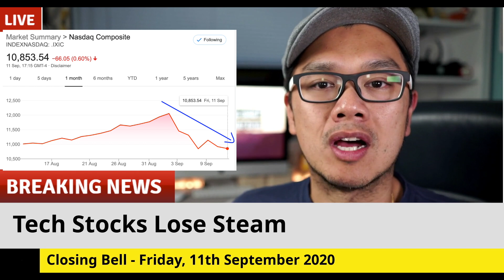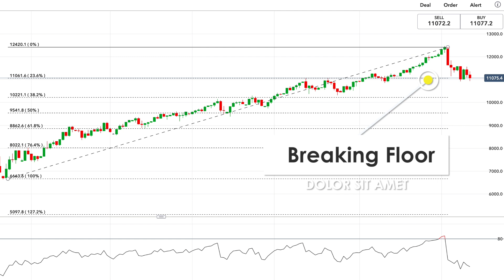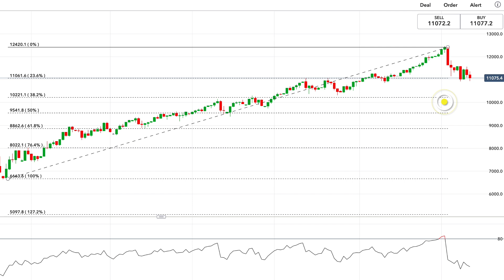Tech Stocks Lose Steam. Closing Bell 11th September 2020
The week ended negative for the first week of September 2020. According to the technical trends, we have more bearish sentiment compared to bullish. Here are my technical indicators on existing two black crows going into possibly third black crows.

This video is made from a software tool called Kapwing. This is the only way I can create quick contents every day.